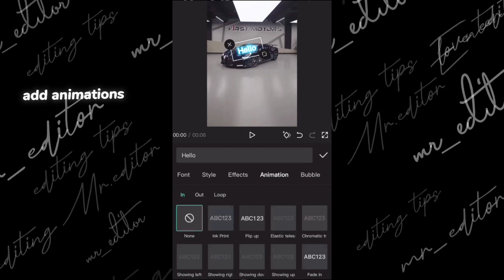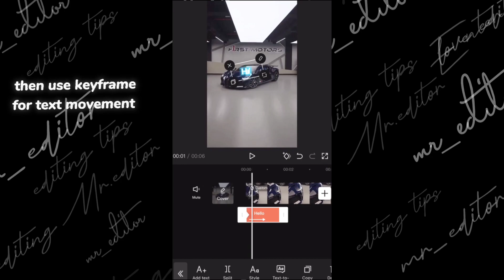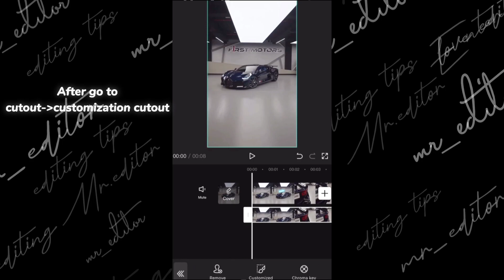How to edit text coming from behind the cars |easy to make| Capcut tutorial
How to edit text coming from behind the cars Capcut tutorial ||कारों के पीछे से आने वाले टेक्स्ट को कैसे संपादित करें | कैपकट ट्यूटोरियल

 || Capcut Link ||